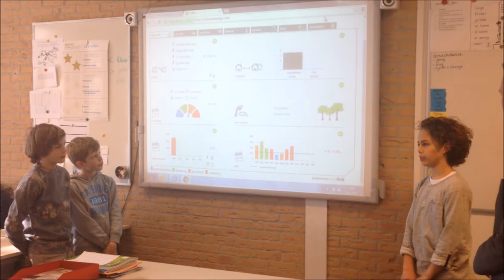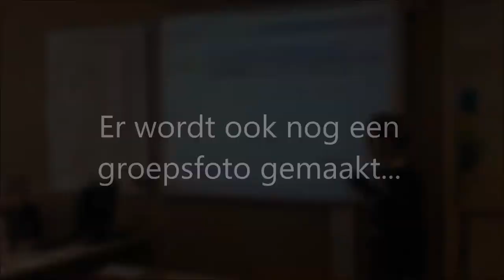Energy Challenges Fryslân 2016 - VLOG9: Gedeputeerde Michiel Schrier op bezoek bij De Barte